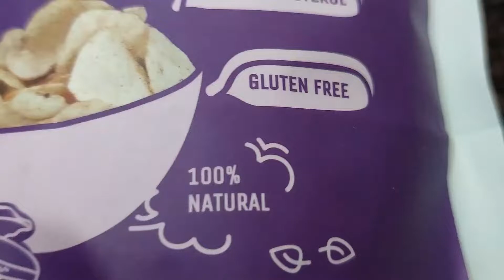crispy purple yam chips | crunchy and tasty ratalu chips | vegetable chips | Rivera food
crispy purple yam chips | crunchy and tasty ratalu chips | wafers chips snacks | Rivera food

purple yam chips,
chips,
purple chips,
yam chips recipe,
homemade yam chips recipe,
yam chips,
purple potato chips
potato chips,
homemade yam chips,
how to make yam chips,
ube purple sweet potato chips,
ratalu chips,
sweet potato chips,
ratalu chips recipe
ratalu kand chips,
crispy chips,
crispy camote chips
how to make ratalu chips,
crispy oven chips,
crispy spicy potato chips,
crispy potato chips at home,
healthy chips
healthy snack,
healthy chips snacks,
vegetable healthy chips snacks,
snacks,
healthy snacks,
healthy food
healthy recipes
healthy chips,
healthy recipe,
healthy snack haul,
healthy snack ideas,
healthy snack recipe,
healthy snack recipes,
purple yam health benefits,
purpleyam,
healthiest snack,
healthy oyakodon,
healthy lifestyle,
ratalu chips
ratalu chips recipe,
ratalu kand chips,
potato chips
sweet potato chips,
purple yam chips,
purple chips
purple potato chips,
yam chips recipe,
yam chips,
ratalu recipe,
homemade yam chips,
healthy chips,
chips or wafers,
ratalu ki chips,
ratalu wafers,
healthy chips snacks,
chips,
yam chips
ratalu chips,
ratalu chips recipe,
suran chips,
purple yam chips,
ratalu kand chips,
purple potato chips,
potato finger chips,
purple chips,
healthy chips,
sweet potato chips recipe,
how to make potato chips indian style,
healthy chips snacks,
yam chips recipe
healthy snacks,
healthy crisps,
healthy crisps recipe
crisps,
healthy potato chips,
healthy snacks crisps chips,
healthy chips,
healthy snack recipes,
healthy recipes
healthy chips recipe,
healthy food,
healthy snack,
homemade healthy crisps,
make your own healthy crisps,
healthy homemade potato chips,
healthy beetroot chips recipe,
oh so healthy fruit crisps
cheese crisps,
are chips healthy,
healthy junk food,
healthy snack haul
yam chips,chips,
yam chips recipe
crispy yam chips,
yam,
crispy yam,
how to fry yam chips,
how to fry crispy yam chips,
how to make crispy yam chips,
how to fry crispy yam,
crispy sweet potato chips,
fried yam
how to fry yam,
yam fries,
yam chips in tamil,
crispy yam fries,
elephant yam chips,
how to fry yam chips perfectly,
how to make chips Chrispy
crispy fried yam,
homemade crispy
purple yam chips,
purple yam,
ratalu chips,
yam chips,
ratalu chips recipe,
purple yam wafers,
sweet potato chips,
chips or wafers,
purple yam recipe,
ratalu kand chips,
potato chips,
purple potato chips,
ratalu wafers,
yam chips recipe,
how to make ratalu wafers,
purple chips,
homemade yam chips,
homemade chips recipe,
healthy food,
healthy recipes tasty,
healthy recipes for weight loss,
healthy snacks without oil
healthy snacks recipes for weight loss
healthy snacks for weight loss
healthy chips for weight loss
healthy chips snacks
healthy chip ideas
Healthy snacks,
Rivera Foods,
Vegetable chips in air fryer,
Veggie chips,air fryer,
best healthy snacks,
easy and healthy snack ideas,
easy healthy snack ideas,
easy healthy snacks,
healthy food,
healthy recipes,
healthy snack ideas,
healthy snacks,
healthy snacks for work